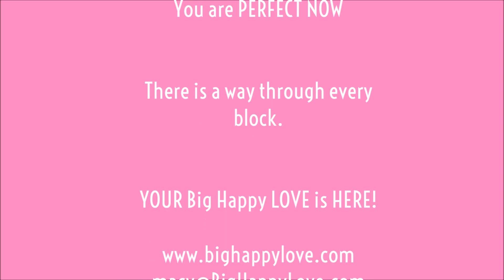Big Happy LOVE- Vision of LOVE 2015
helping single women attract a blissful and meaningful relationship.

Join Big Happy Love nation: sign up for articles and free training to help you find love.

Get your free Find That Perfect Guy (for you!) – A Professional Woman’s Guide to Attracting a Long Term Loving Relationship:

CREATE your LOVE vision for 2015 but don't make this mistake!!!  You deserve to ask for what is important to you.  Vision it, Take Action and You will attract your ideal partner.

Take ACTION by setting up a GETTING TO LOVE session.  Uncover the blocks to love and become irresistible to your ideal partner!